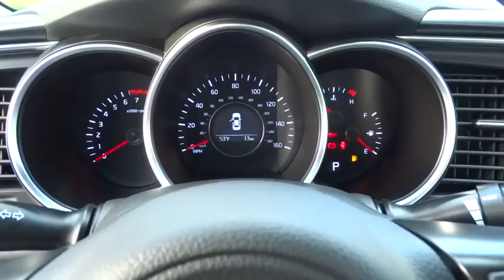2015 Kia Optima Portland, Beaverton, Hillsboro, Vancouver, Gresham OR 1064739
2015 Kia Optima

Broadway Kia
307 NE Broadway St